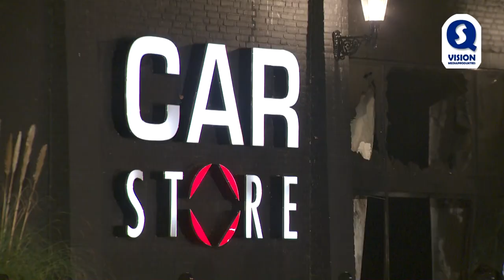Waarschijnlijk ramkraak bij autobedrijf met exclusieve auto’s in Oirschot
OIRSCHOT – Bij autobedrijf Carstore B.V. aan het Moorland in Oirschot heeft donderdagnacht een felle brand gewoed. Rond 4.15 uur werd de brand gemeld, bij aankomst van de brandweer woedde een felle brand bij de entree van het pand. De brandweer zette twee blusvoertuigen en een hoogwerker in om de brand te bestrijden. De politie sloot de weg langs het Wilhelminakanaal volledig af en startte een uitgebreid onderzoek.

Bij aankomst trof de brandweer een brandende auto aan in de deuropening van het pand. De positie waarin deze auto zich bevond laat het aannemen dat het niet om zomaar een brand gaat. Men vermoed dat er mogelijk een ramkraak is gepleegd op de autodealer. Carstore B.V. is een autobedrijf dat voornamelijk exclusieve auto’s verkoopt. In de showroom staan o.a. auto’s van merken zoals: Aston Martin, Bentley, Ferrari, Fisker, Porsche en Rolss-Royce.

Door de brand kwam het gehele pand vol met rook te staan. Dit zorgde niet alleen voor de nodige roetschade aan het gebouw maar ook voor alle auto’s in de showroom. De brandweer maakte een gat in een lichtkoepel om de rookgassen via het dak te kunnen afvoeren. Bij de brand raakte ook een tweede auto in de showroom beschadigd. Wat de exacte schade is wordt momenteel bekeken, een verzekeringsexpert van Stichting Salvage kwam ook ter plaatse.